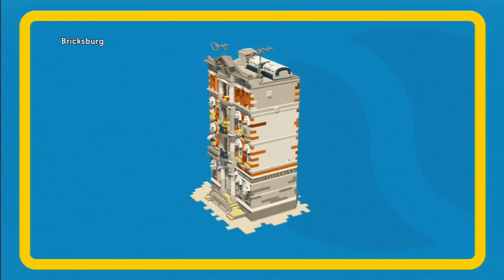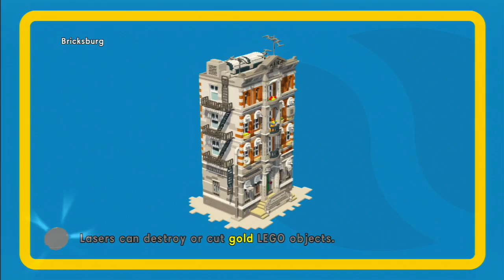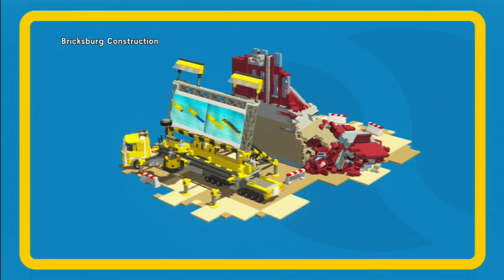Let's Play LEGO Movie Game Part 1 Always Be Happy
The LEGO Movie Video Game Walkthrough Part 1 Always Be Happy! I'm Kristine and I LOVE video games and LEGO, so this is perfect for me! Since I had such a hard time recording on PS4, I am now playing the game on PS3. This video game was released the same day as The LEGO Movie on February 7, 2014.

Please don't forget my other pages!!!